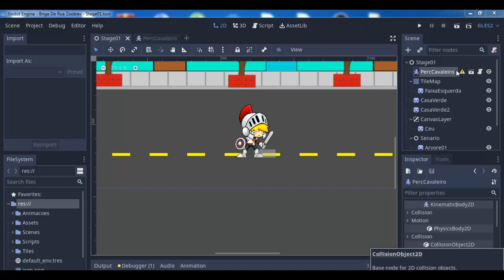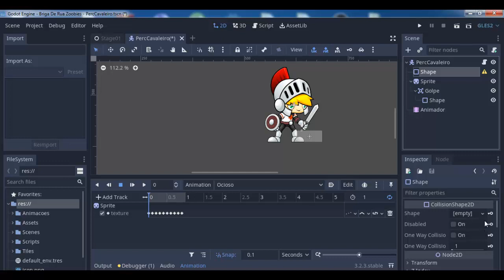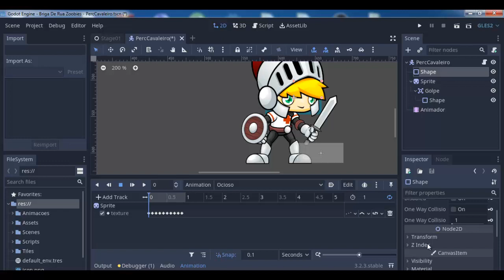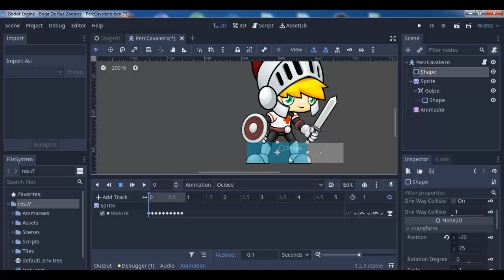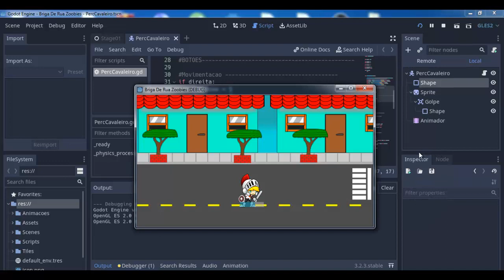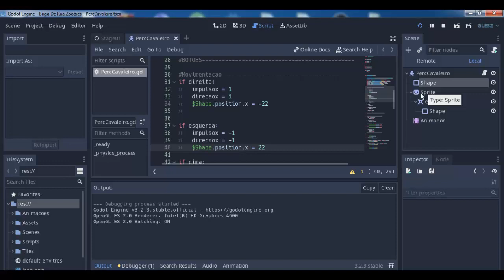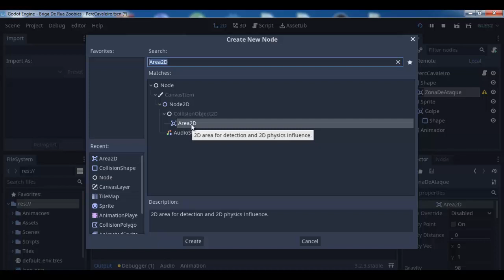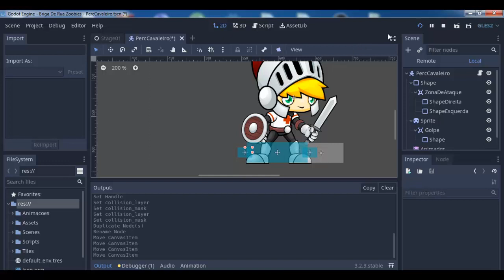Briga de rua - 08 - Configurando o personagem para receber o inimigo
Existem várias formas de se criar um inimigo, escolhi começar preparando o personagem para recebe-lo

link para download da godot engine!